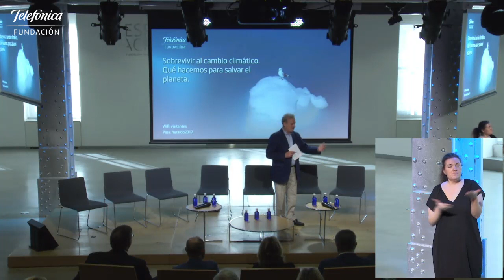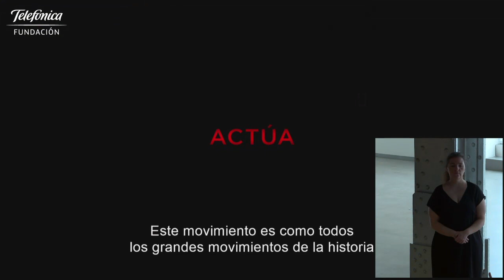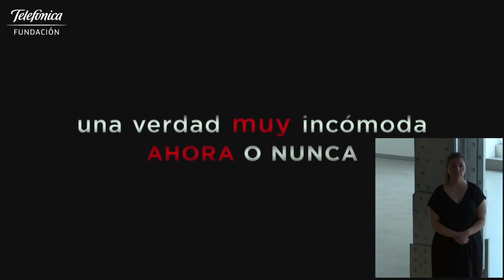Sobrevivir al cambio climático. Qué hacemos para salvar el planeta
En este evento en nuestro auditorio, preguntamos a expertos y políticos si España tiene un plan contra el calentamiento global. Moderados por Manuel Campo Vidal, participaron en el encuentro Víctor Viñuales, Isabell Büschel, Carlos Sallé, Álvaro Rodríguez, Hugo Morán, Belén Bajo, José Luis Martínez y Juantxo López de Uralde.